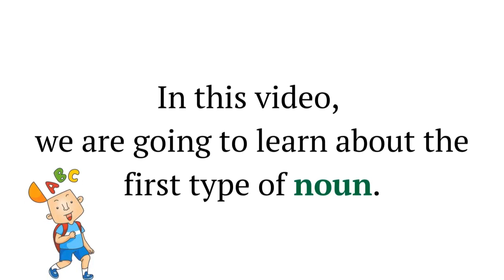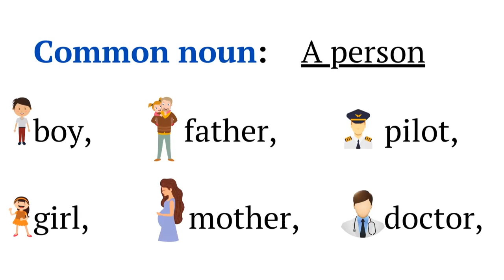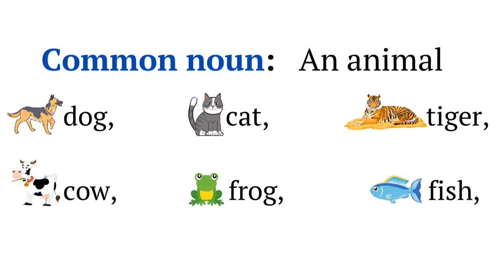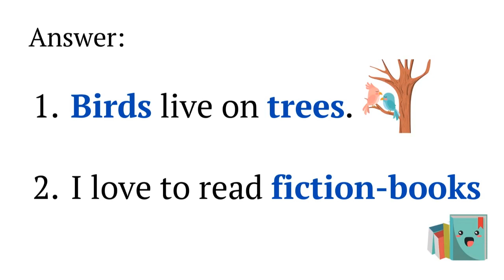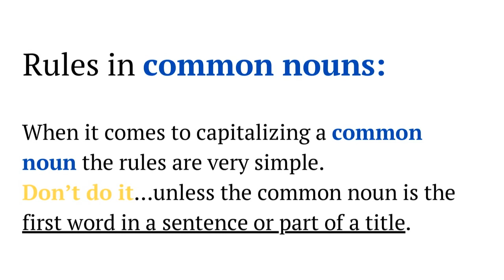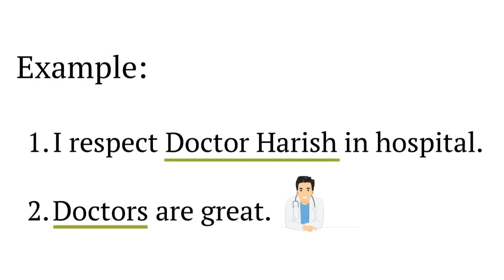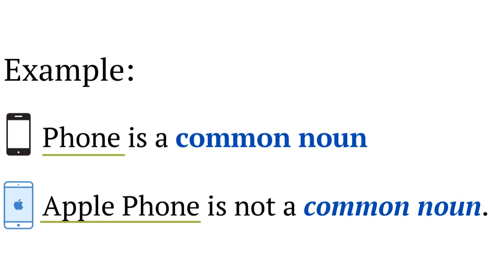Common Noun In Tamil. Parts of Speech and English Grammar In Tamil.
Let me know your doubts in the comment section.